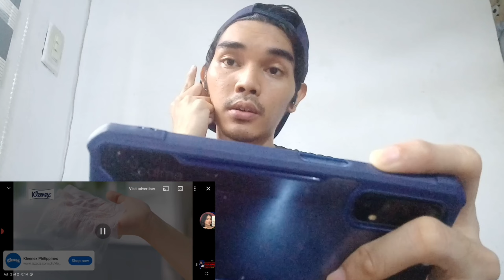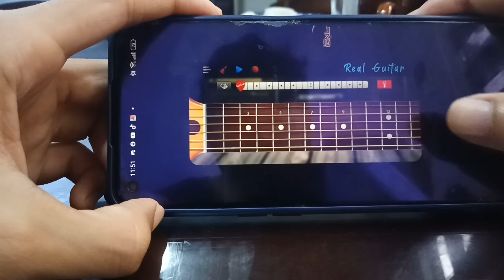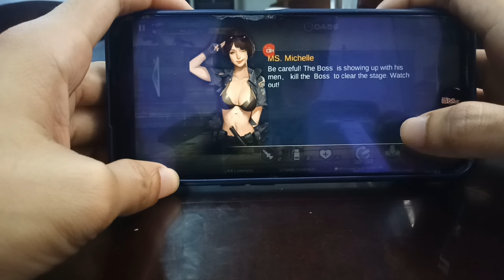Lenovo Thinkplus Live Pods XT81 unboxing and review| Sulit nga ba?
Dito mag aunbox at mag rereview ako ng wireless earbuds na Lenovo Thinkplus Live Pods XT81 at sasabihin ko rin dito kung sulit nga ba for the price, so lesgo